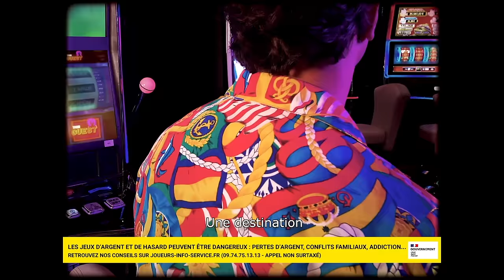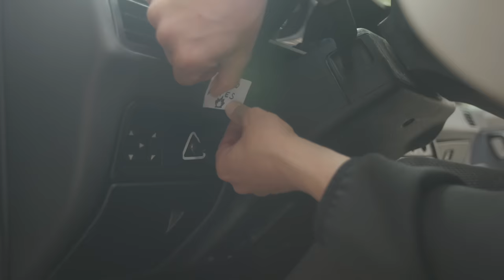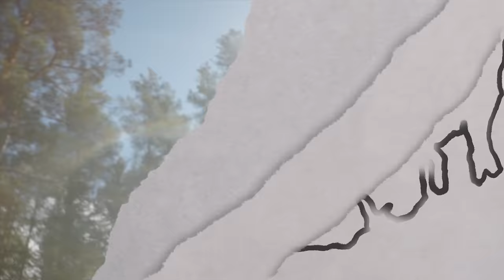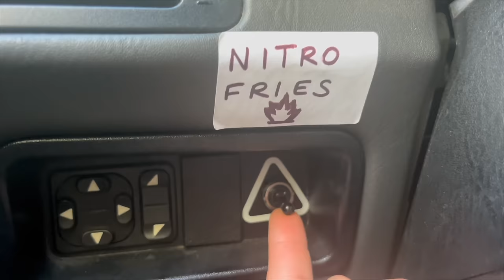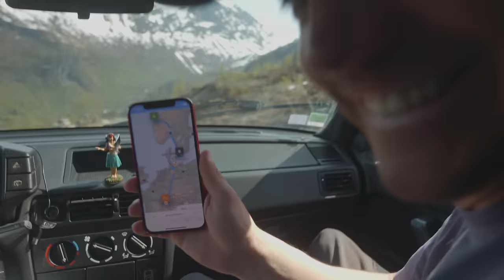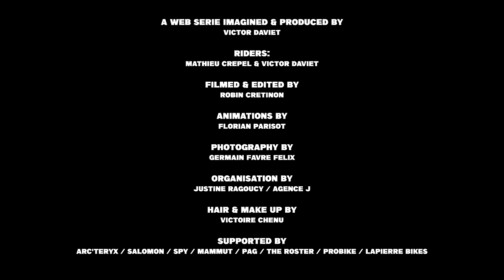TRIP ROULETTE - Ep. 06 NORTH + TRIP ROULETTE CAR + MATHIEU CREPEL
TRIPROULETTE a webserie by Victor DAVIET

This episode 6 of TRIP ROULETTE is simply our craziest adventure so far !

POWDER WITH A TASTE OF FRENCH FRIES !

Trip Roulette is a serie by VictorDaviet, that combines snowboard, adventure and ecology. The goal is to travel differently and be as eco-friendly as possible for snowboarding, while sharing good times and fun memories with you. The concept: 3 wheels determine a guest, a destination and an eco-friendly way of transportation. This time, it landed on North, Mathieu Crepel & a very special car : The TRIP ROULETTE CAR !

When Victor acquired a Citroen BX Millésime edition champagne color 1994 a few years ago, the idea was always in the back of his mind. He had heard about a very special kind of fuel that would allow him to put miles in while keeping it clean when going snowboarding: recycled vegetable oil. What an opportunity, especially when one of his sponsors, The Roster, is a burger & fries joint!

It took a lot of research to figure out how to transform the car in the best way so it would work with this new fuel while keeping it safe for winter adventures. After hours of online searching about bi-fuelling, oil filtering, he met the perfect mechanic, Brice, and oil enthusiast Alain, who helped him set up the Trip Roulette Car for its first trip.

Next on the list: bring the car as far north as he could using only recycled vegetable oil, approximately 3000 km north from Annecy, in Norway. He was going to need loads of oil and a highly motivated crew. The Roulette stopped on Mathieu Crépel for the guest, and you best believe it wasn’t hard to convince him, nor photographer Germain & filmmaker Robin Crétinon to join the happy team on this crazy adventure. It was, though, a bit hard to fit everything—4 people & 250 L of oil—in the amazing Trip Roulette car.

With only the clothes on their backs & their snowboards, they left Annecy dreaming of the snowy slopes of Norway, in the hope of reaching their snowboarding (and driving!) goals and to avoid any car breakdown - as none of them knew a single thing about mechanics. Will they make it? How far can they go? How will they come back?

Watch Trip Roulette Ep.6 to find out!

& one more reason to watch, the episode won Best Cinematography Award @IF3 festival 2023

"TRIP ROULETTE, WHAT'S THAT?"
To sum up (and because all the explanations are in the video), Victor will take with him a mystery guest on a trip to an unknown destination they’ll reach with an ecological transport. So basically it could be a mule, snowshoeing, on foot, a camel, a van, or even a sailboat.
But dudes, I know what you are actually thinking “please come on man, this is not revolutionary and it truly looks like a common trip with some buddies of yours”.
But WAIT because this is gonna be interesting... For each episode, and based on your suggestions in the comments, I will play at the casino and turn 3 wheels that will determine the guest, destination and the way of transportation. So let chance decide...

Version Fr -

LA POUDREUSE AU GOUT D'HUILE DE FRITE !

Trip Roulette est une série imaginée par Victor Daviet, qui combine snowboard, aventure & écologie. Le but : voyager différemment en étant aussi éco-responsable que possible, & de partager les bons moments passés avec le public. Le concept : les roulettes déterminent 3 choix; un invité, une destination & un moyen de transport éco-responsable. Cette fois ci, elle s'est arrêtée sur « nord », avec Mathieu Crepel & une voiture très spéciale surnommée la "Trip Roulette Car", transformée pour l'occasion pour fonctionner avec de l'huile de friture recyclée. Découvrez & partagez cette folle aventure pour voir jusqu'où notre joyeuse équipe terminera à bord de leur vaisseau surchargé!

Que l'aventure commence !

Guests: Mathieu Crepel
Riders: Victor Daviet /John Sebastian Montano / Sondre Selander
Producer: Victor Daviet
Editing / Filming: Robin Cretinon
VFX: Florian Parisot
Identity: Robin Janvier
Photography: Germain Favre Felix
Plannification: Agence J / Justine Ragoucy
Mecanic: Brice Bourdeaux

BIG THANKS :
All the people we have met along the way / the grand pa for selling me his car /Brice for fixing the car / Axel Bourg for the dollars / Baptiste Chaussignand & Thule for roof box / Robin for the stickers /Justine Ragoucy for the precious help / Norway for beautiful landscapes.
And of course Thanks to all the friends & Family / Victoire / Arthur Daviet / Alban Jehlen for the precious advices / And a big thanks to Almo film for helping me launching TRIP ROULETTE

PARTNERS:

ARC'TERYX
SALOMON SNOWBOARDS
THE ROSTER
MAMMUT
PAG

Victor